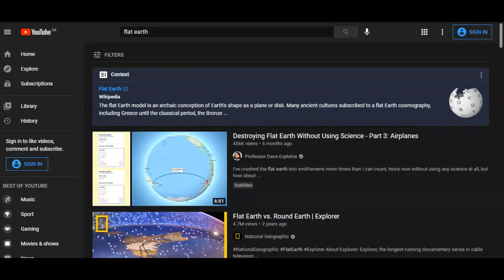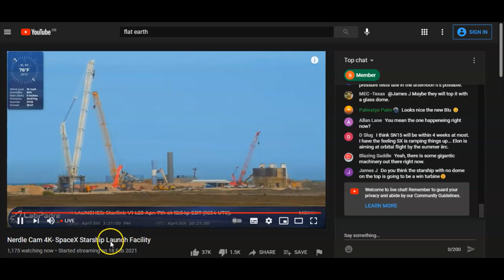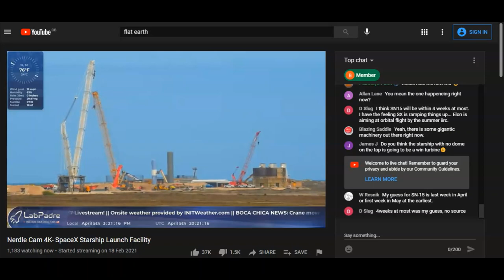Globe Weirdos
Nasoles.